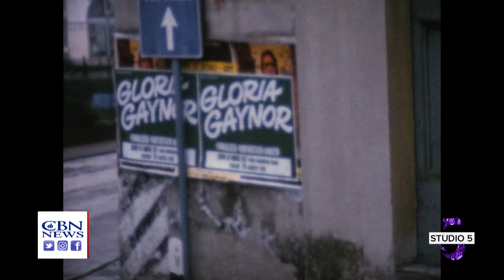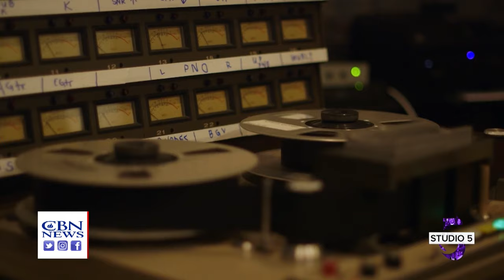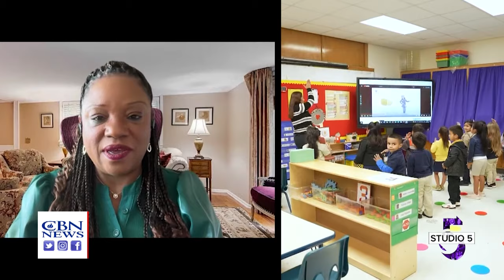I Will Survive | Studio 5 - February 7, 2024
Grammy Winning Recording artist Gloria Gaynor discusses her new documentary I Will Survive. Jonathan Roumie talks about his role as Jesus in Season 4 of The Chosen. Plus, Kelly Cornish shares insights into the T.D. Jakes Foundation.